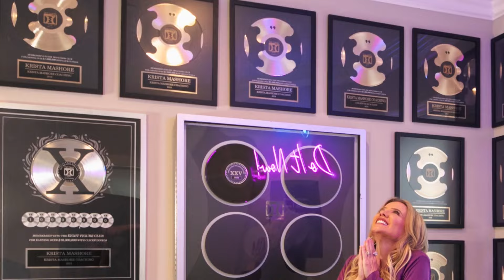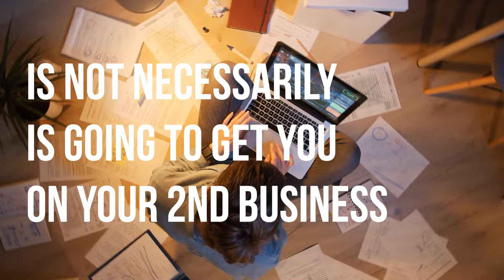What I Wish I Knew About Success: The Real Truth Behind the Journey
Success doesn’t happen overnight! It takes time, energy, and persistence. 🌱 In this video, I share the hard-earned lessons that helped me build an 8-figure business and why good things take time, no matter how effortless success might seem from the outside. 🚀 If you're an entrepreneur, a business owner, or someone striving for greatness, this message is for you. 💡

➡️ I'll walk you through my personal experiences, everything from launching a million-dollar business that took over a year and a half to scale to understanding that roadblocks are part of the process. Whether you're just starting your entrepreneurial journey or facing setbacks, remember that *success requires patience*. 💪

🔑 Key takeaways:
- Why entrepreneurship is 10x harder than you think (and how to prepare for it).
- Why being great in one business doesn't guarantee the same in the next.
- The myth of "balance" and how to focus on what truly matters.
- How to create a support system that makes the journey easier.

If you're tired of quick-fix solutions and want to hear the real, unfiltered truth about success, watch this video. You'll walk away with a better understanding of what it really takes to succeed and practical tips to stay resilient during tough times. 🌟